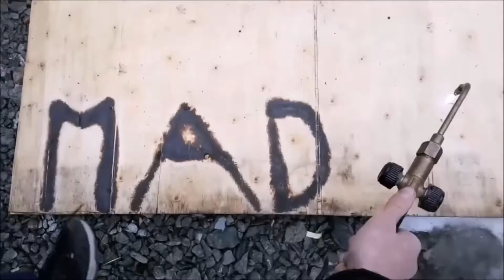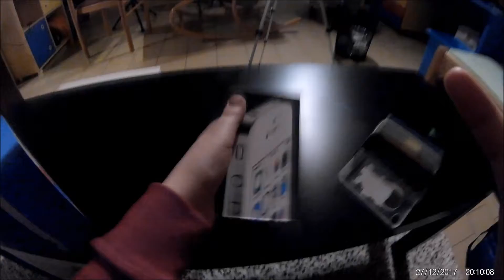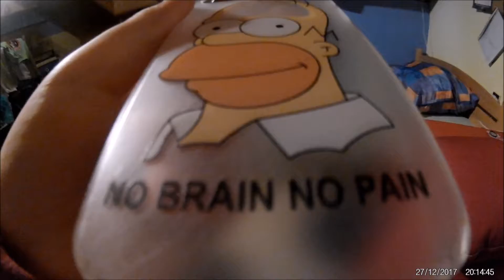Moje sbírka mobilů! + Kryty na ně!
Doufám že se vám video alespoň trošku líbilo, budeme moc rádi když nám do komentáře budete psát návrhy na další jakákoliv videa.

Editor fotek: Paint.net

Editor videí: MovieMaker